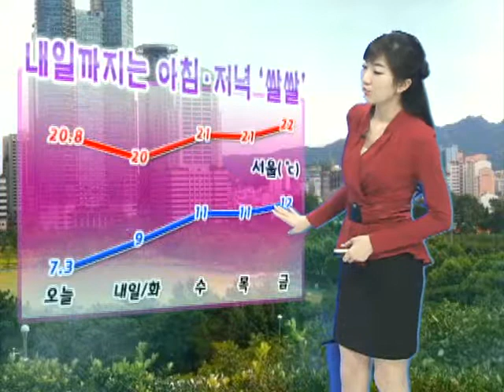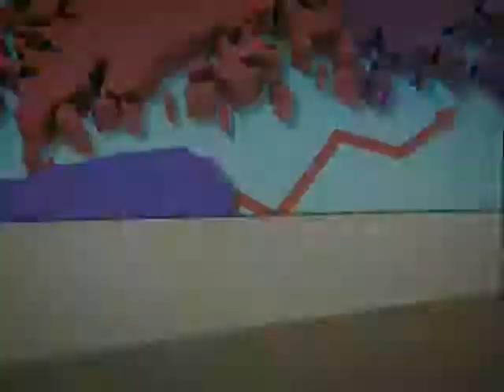[오늘의날씨 2011년 10월 3일 23시]전국 맑다가 구름 많아져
* 내일 전국 맑다가 구름 많아져

* 내일까지 아침저녁 '쌀쌀'. 일부 내륙, 서리 얼음